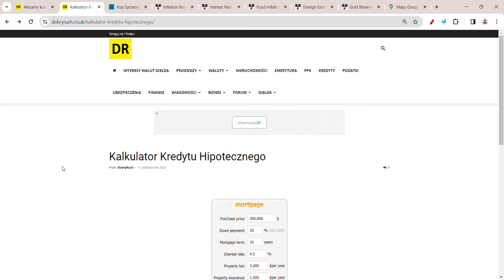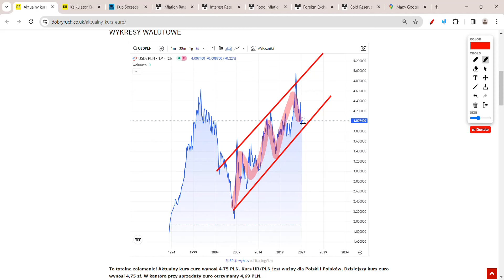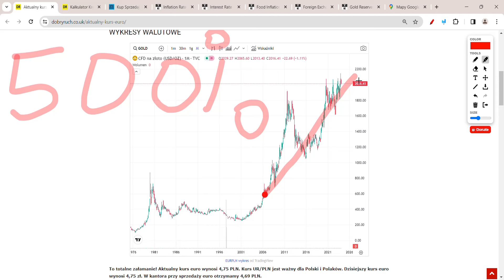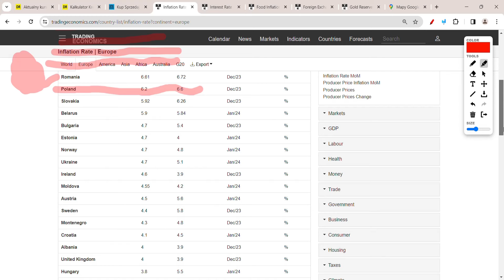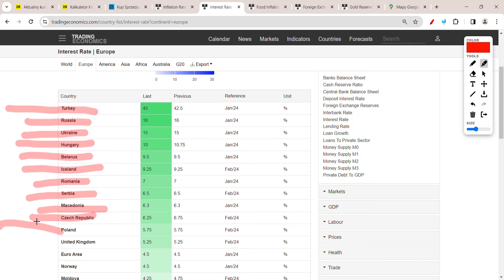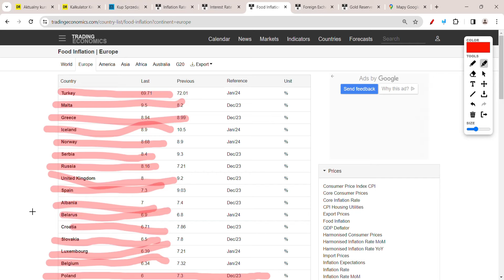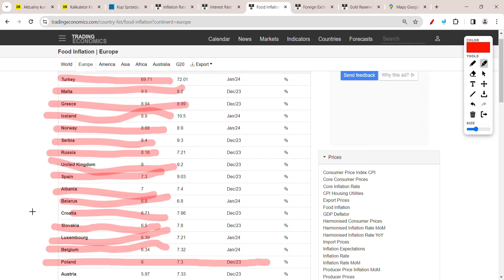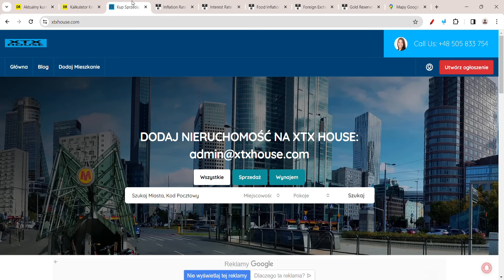KURS EURO I USD PO 7 ZŁ! POLSKA WEJDZIE DO EURO!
PLN może się zawalić do 8 zł i Polska przyjmie euro. Czy kupować, czy sprzedawać euro? Kurs euro idzie do góry! Kurs euro mocno zyskuje do złotego! Co się dzieje z EUR PLN?